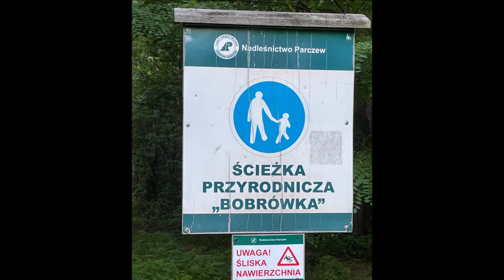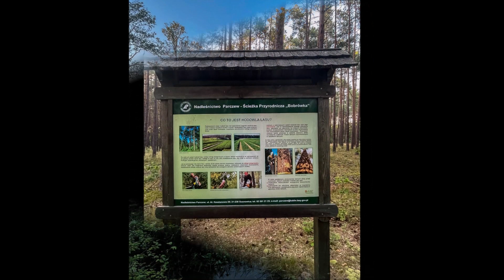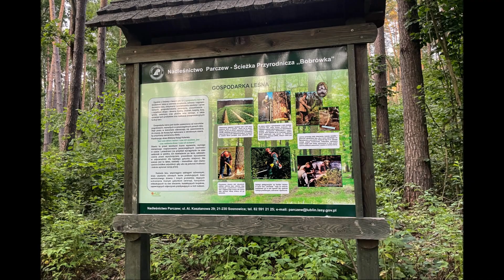“Bobrówka” – najpiękniejsza ścieżka nieopodal Lublina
Ścieżka dydaktyczna “Bobrówka” ma długość 3300m, a jej przejście spokojnym krokiem zajmuje około 2 godzin.“Bobrówka” ma kształt pętli, która okala staw “Gościniec”. Staw ten utworzono w 2011 roku i łączy on miejsca po nieistniejących już wodnych młynach. Tutaj płynie również rzeka Bobrówka, a w pobliżu tej trasy biegł kiedyś Trakt Królewski, który łączył Kraków , Lublin i Wilno. Ścieżka mieści się na terenie Nadleśnictwa Parczew, około 40 km od Lublina i 5 km od Ostrowa Lubelskiego.